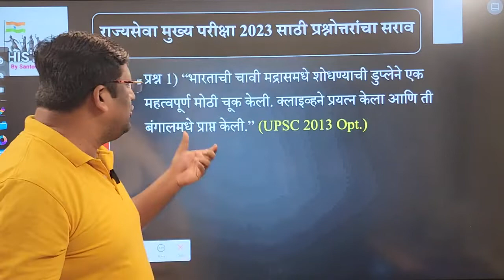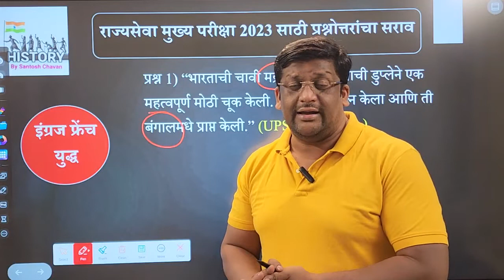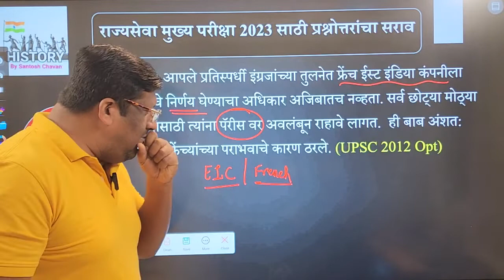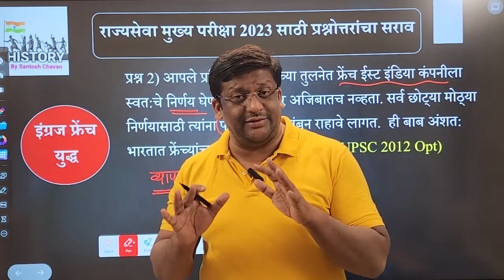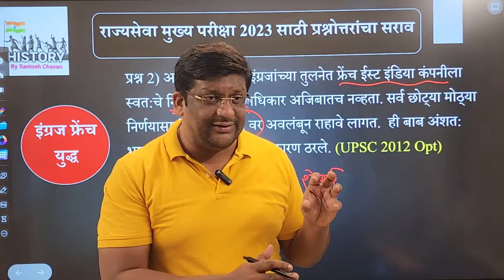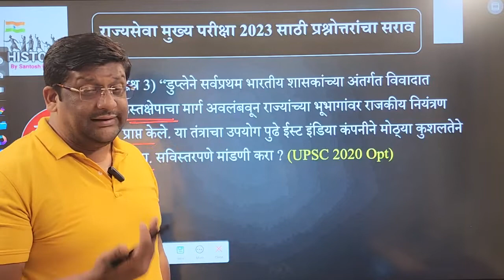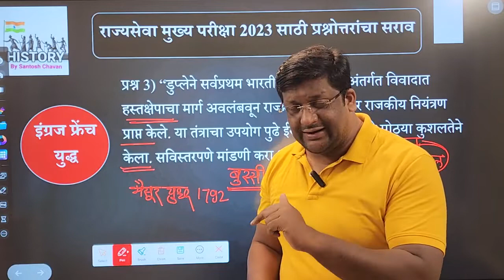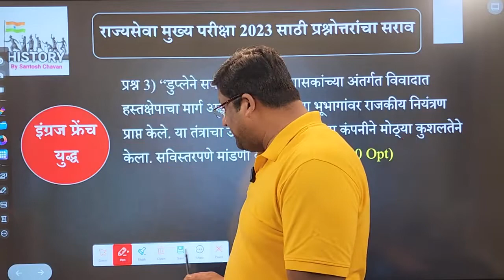इतिहास (Optional)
बॅच ची लिंक